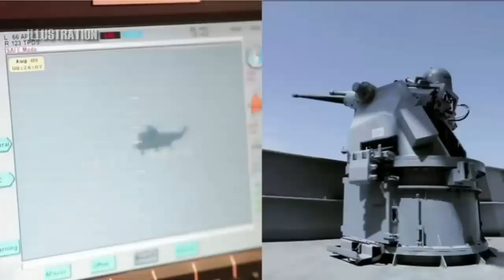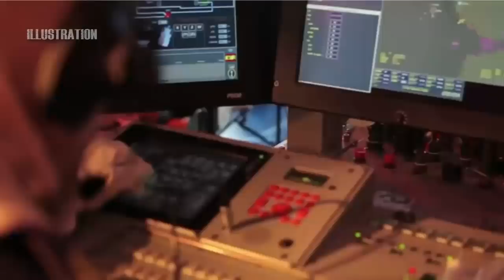GOOD NEWS! The Philippines, Russia is getting closer to becoming a military ally!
The Philippines, Russia is getting closer to becoming a military ally.

The Philippine and Russian Defense Departments have signed military training and training agreements in Moscow.

Arsenio Andolong, spokesman for the Ministry of National Defense (DND), signing the Terms of Reference for the Joint Working Group (JWG) will pave the way for increased military cooperation between the Philippines and the Russian military.

"The JWG serves as a platform for the two countries to discuss military-to-military involvement or activities for the two countries," Andolong said.